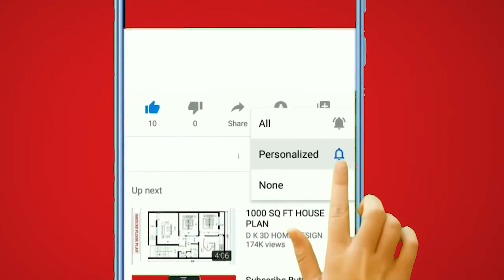Heartland Season 17 Episode 2 Full Episode Review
We're diving deep into Season 17 Episode 2, where the theme of "Family" takes center stage once again. Our episode kicks off with a beautiful exploration of the Amy-Edwin storyline. Edwin seeks Amy's help with his horse, and it's not just about jumping. Amy senses that the horse misses the connection with Edwin, and she decides to retrain him for wagon racing. But, surprise surprise, there's an unexpected twist—Edwin's real motivation is his feelings for Amy. Amy, great with horses but not so much with human cues, navigates this newfound revelation, leading to a somewhat awkward dinner at Maggie's.

Lou is in the political spotlight, running for mayor. But she doesn't win, but this storyline is about so much more than election results. It's a testament to Lou's growth and realization that family matters most. Tim, her dad, plays a crucial role, pushing her at first but eventually understanding her acceptance of the loss. It's a beautiful reflection of family dynamics and personal growth. Logan takes the reins in the third storyline, working with a client's horse terrified of flags. It's a journey of confidence-building and independence. Meanwhile, Logan reconnects with Katie, and we get a glimpse of their growing bond. Horses, flags, and relationships—Logan's storyline has it all!